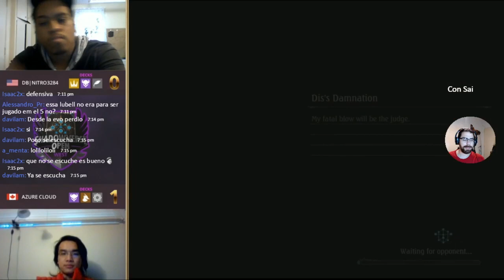Azurecloud vs DB Nitro3284 | SVOW Enero | Shadowverse en Español